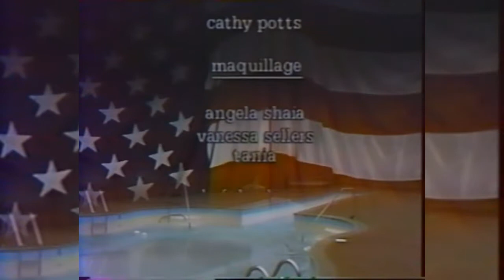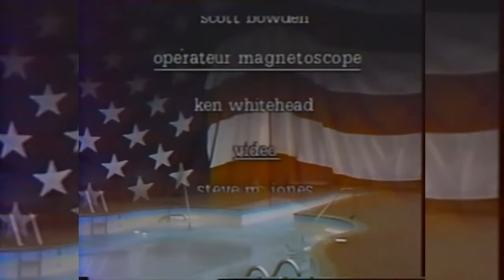oTaiTi Johnny Hallyday 1984 NASHVILLE 84 L'idole Des Jeunes (LIVE)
Les gens m'appellent l'idole des jeunes
Il en est même qui m'envient
Mais ils ne savent pas dans la vie
Que parfois je m'ennuie

Je cherche celle qui serait mienne
Mais comment faire pour la trouver
Le temps s'en va, le temps m'entraîne
Je ne fais que passer.

Dans la nuit je file tout seul de ville en ville
Je ne suis qu'une pierre qui roule toujours
J'ai bien la fortune et plus et mon nom partout dans la rue
Pourtant je cherche tout simplement l'Amour

Plus d'une fille souvent me guettent
Quand s'éteignent les projecteurs
Soudain sur moi elles se jettent
Mais pas une dans mon cœur.

Il me faut rire et danser et le spectacle terminé
S'en aller ailleurs au lever du jour

Mais s'ils pouvaient savoir dans la vie
Combien tout seul je suis